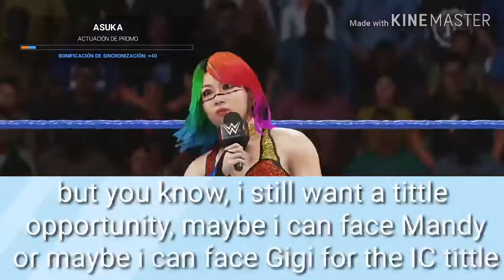WWE 2K19| SD LIVE ASUKA AND GIGI SEGMENT